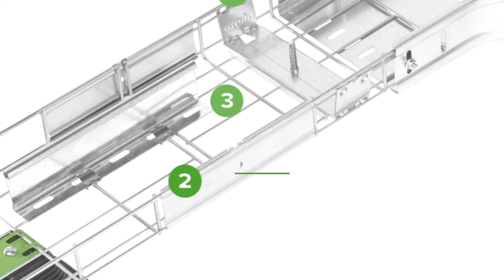Trayco Fast Mounting through Clippable joint